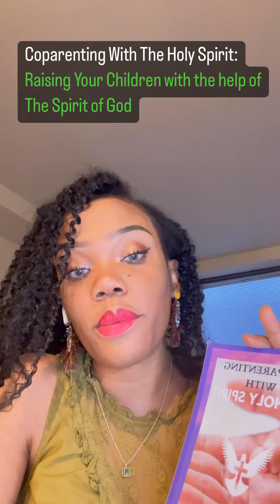Coparenting with the Holy Spirit: Raising your children with the help of the Spirit of God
Regardless of where you are in your parenting journey, there’s always help to be received from the Holy Spirit. Coparenting with the Holy Spirit will guide you on how to receive that divine help you need to raise your children not just the right way but the Holy Spirit led way. A kind of help that is always available and will never fail even in a global pandemic. Wouldn’t that be great?